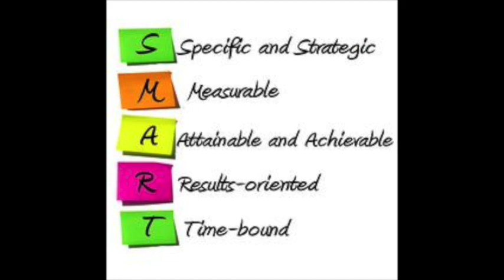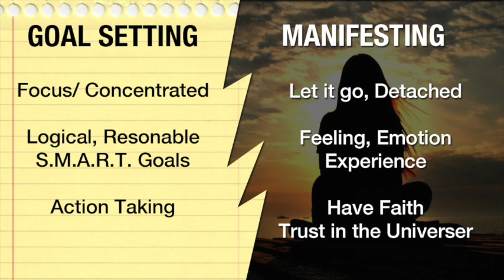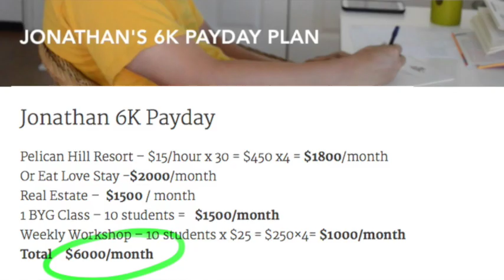Goal setting vs Manifesting: Which is more effective?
What is the difference between goal setting and manifesting? Is there a difference and does it matter?

Watch the video and let us know.